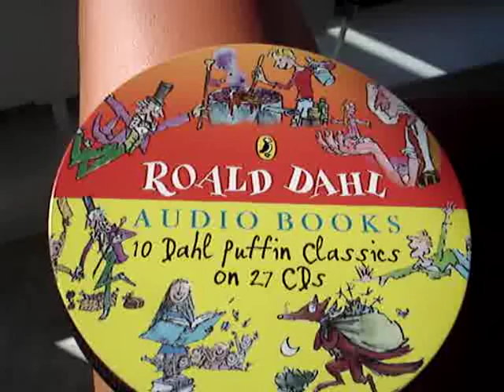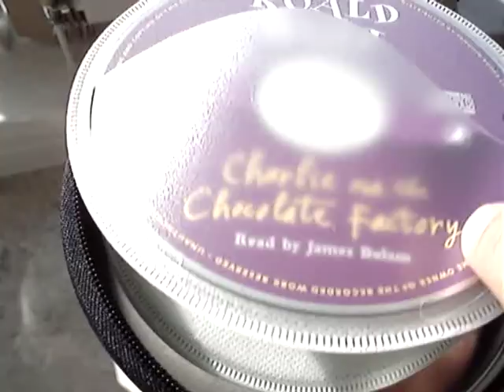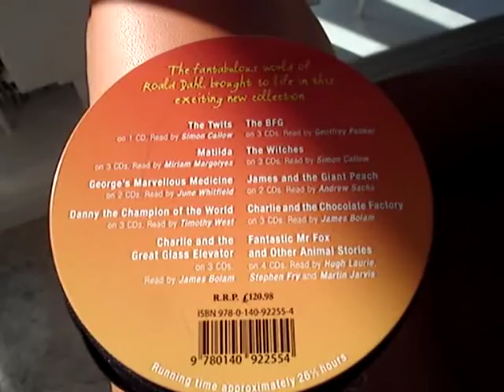Roald Dahl Audio Books